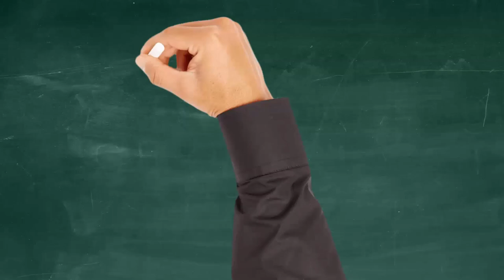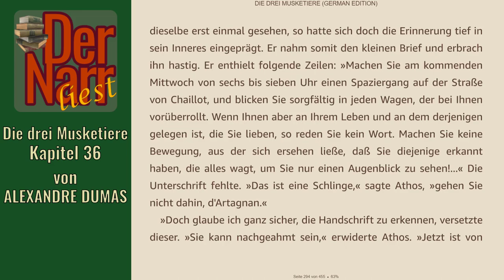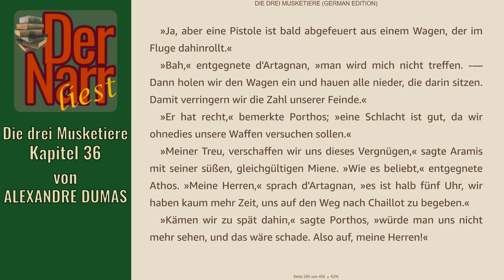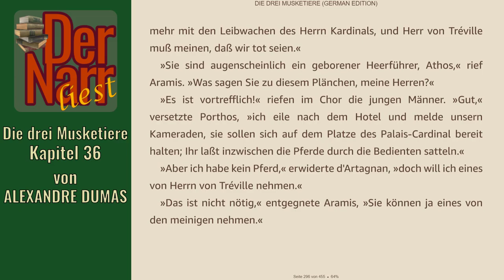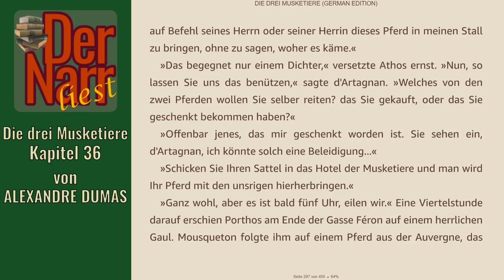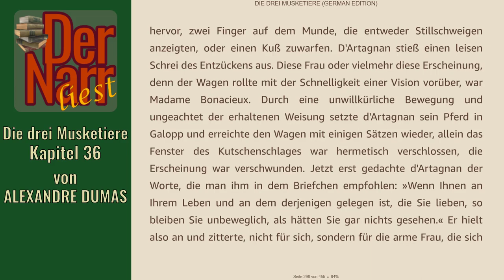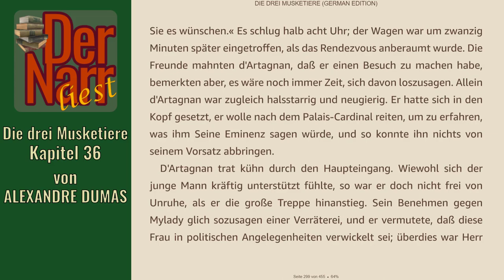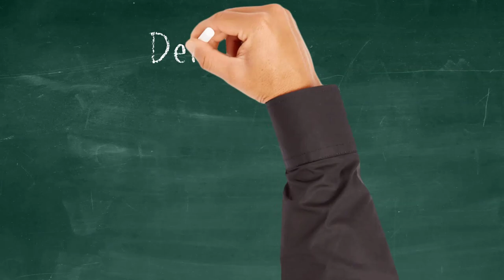Der Narr liest Folge 222: Die drei Musketiere - 36 Eine süße Erscheinung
HofnarrGiaccomo liest den urheberrechtsfreien Klassiker:
"36 Eine süße Erscheinung"